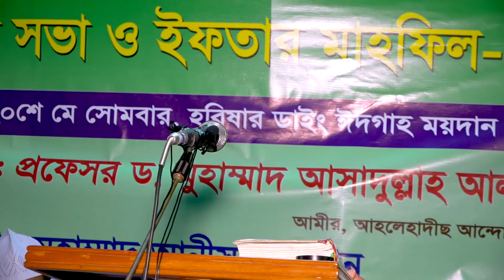ইফতার মাহফিল ২০১৯ । প্রফেসর ড. মুহাম্মাদ আসাদুল্লাহ আল-গালিব । ড. মুহাম্মাদ সাখাওয়াত হোসাইন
আহলেহাদীছ আন্দোলন বাংলাদেশ ও বাংলাদেশ আহলেহাদীছ যুবসংঘ, হরিষার ডাইং শাখা, প্বা, রাজশাহী যেলার উদ্যোগে
ইফতার মাহফিল ২০১৯ (হরিষার ডাইং)
স্থান : হরিষার ডাইং, পবা, রাজশাহী ।
তারিখ : ২০.০৫.২০১৯